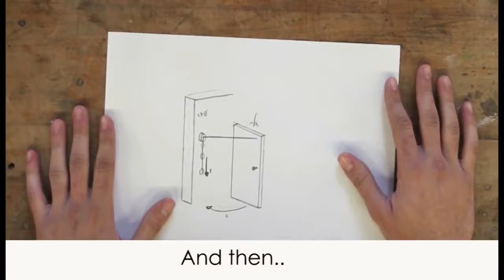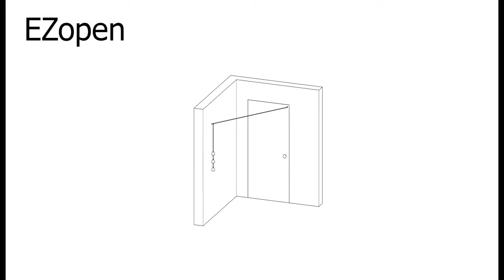Door opener for Yinon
Barkai and Merav make a simple product so that Yinon can open doors safely whilst in his wheelchair.

Fixperts: Barkai Dagan and Merav Asherian
Fix Partner: Yinon
Education Institute: HIT, Israel